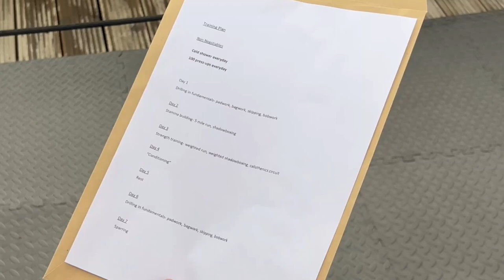30 Days To Learn To Box...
I gave two beginner friends 30 days to train before boxing eachother in the ring, for the prize of £50...

All of the actions taken in the video were for the sake of fun, a challenge and to embrace something new in a different sport.

Boxing can improve discipline, confidence, physical competence, strength, helping to escape our comfort zones, along with much more.

Intro- 00:00
Training- 00:27
Training Montage- 01:36
Fight (Before)-  02:44
The Fight- 03:50

The boxing ring used in the video measures 12x12 feet and was assembled personally by me.

There’s a lot more videos like this on the way.